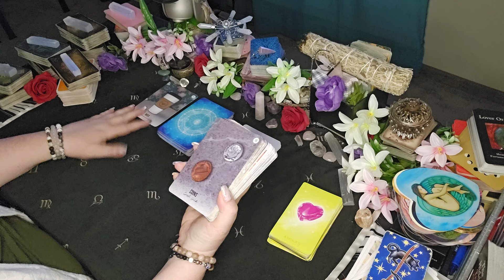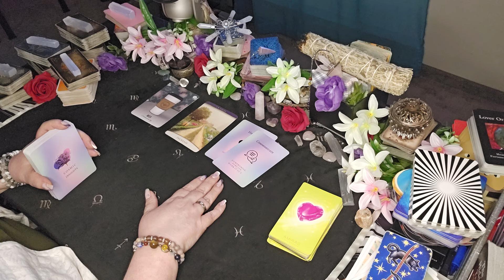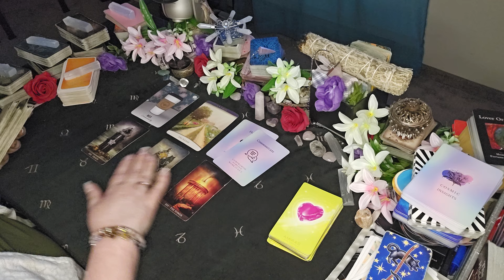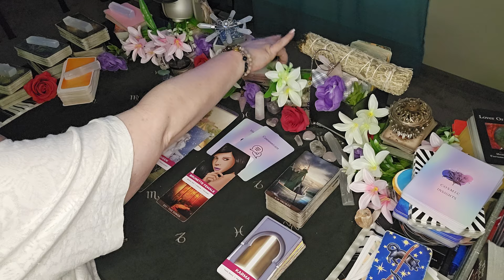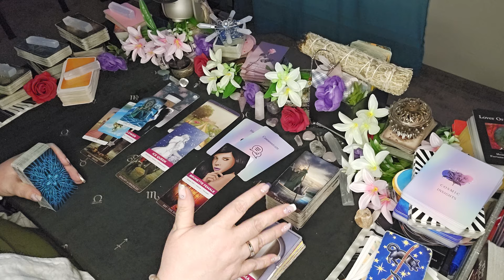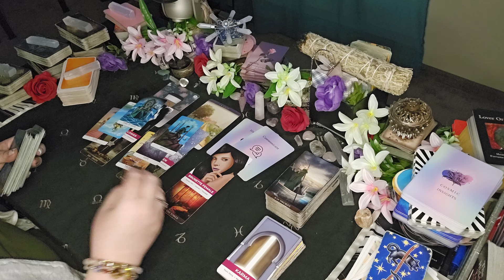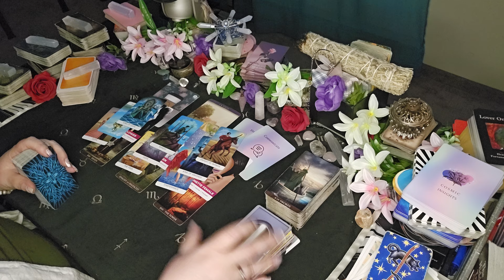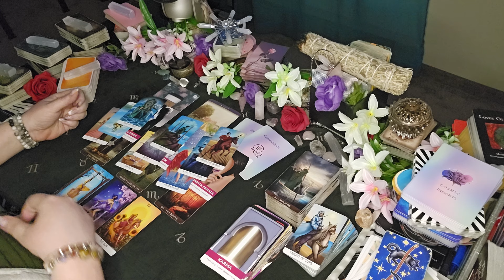Taurus Tarot - It's Taken A While To Stand Up But When You Do WOW!| May 2024 Tarot Reeading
Sun/Moon/Rising/Venus/Jupiter
This means: